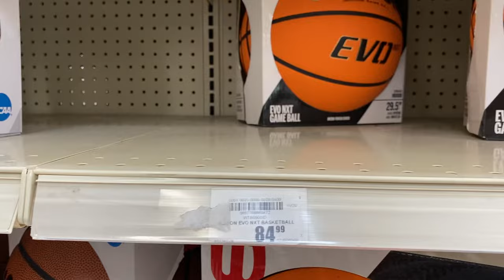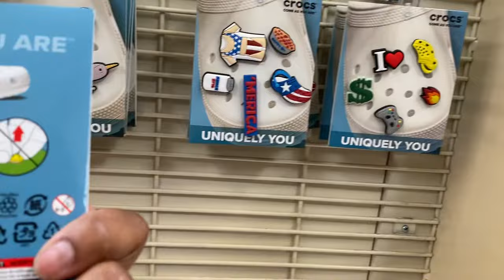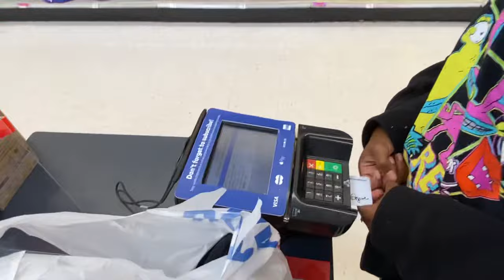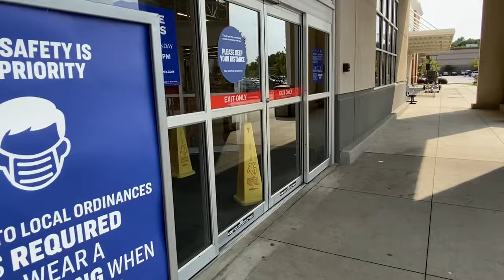basketball shopping [sports academy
Why my son bought a $89 basketball I have no clue lol but it was his money